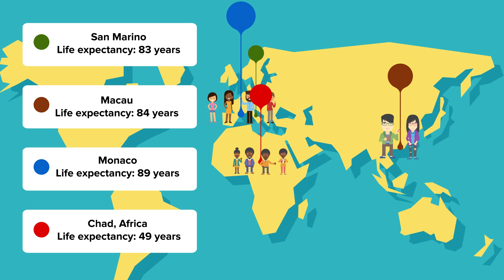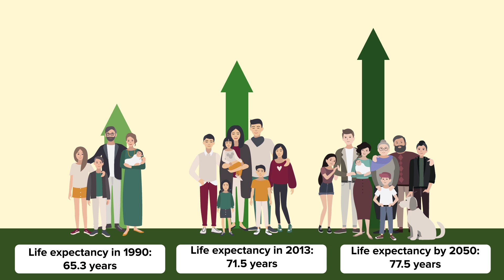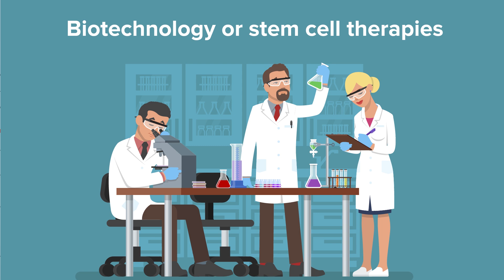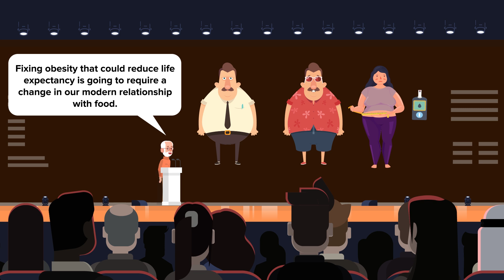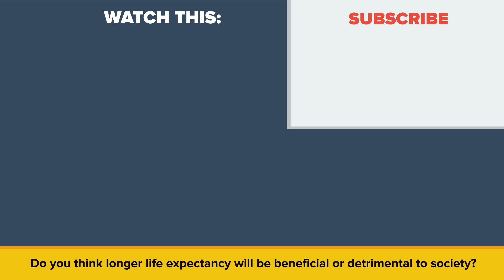How Long Will People Live For In 2050?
How long will we live in 2050? Will the young generation now get to live far longer than their parents and grand parents? How can we extend our lives? Can we slow down our aging?